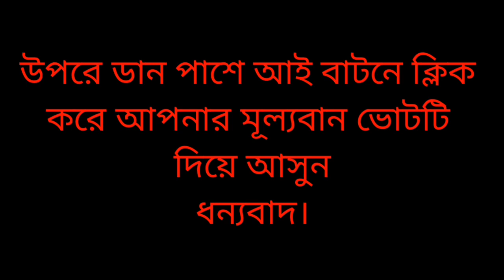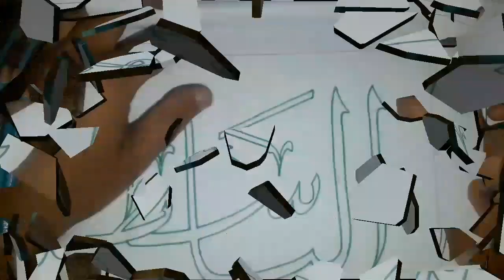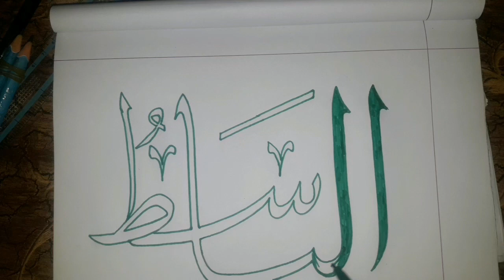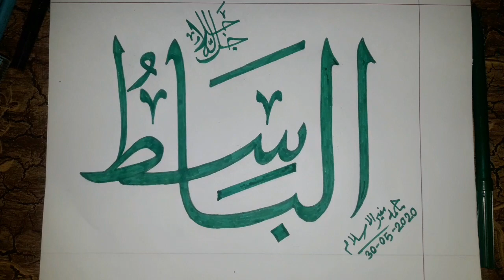HOW to draw name of allah/calligraphi arobic(AL BASIT)Allah_drawing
drawing tols
pencil
colors pencil
pepar

Song: Unknown
Artist: Unknown